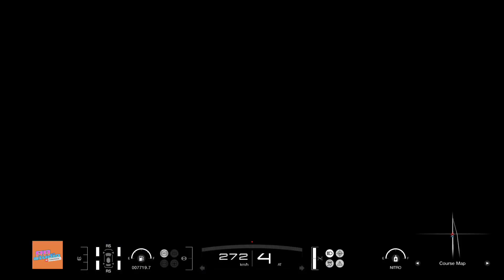supra VS Silvia 460km over (Drag race) No Nitro